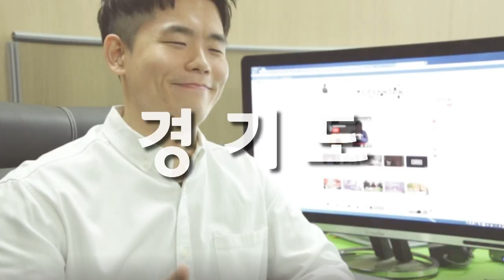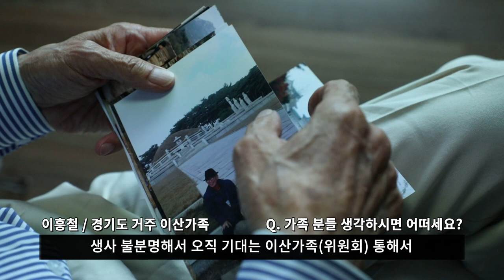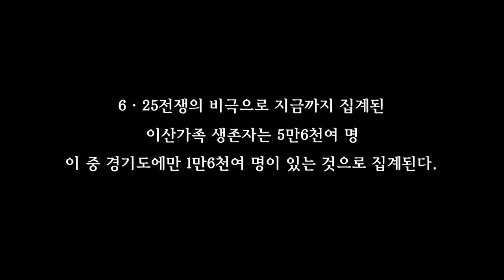9씨뉴스 가족_6·25 특집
6·25전쟁의 비극으로 지금까지 집계된 이산가족 생존자는 5만6천여 명.

이 중 경기도에만 1만6천여 명이 있는 것으로 집계되는데요.

오늘 9씨 뉴스에선 6.25전쟁 특집으로 이산가족 이흥철 씨를 만나봤습니다.

작은 아버지와 헤어진 후 지금까지 생사조차 알지 못해 답답한 심정을 토로하셨는데요.

그리움에 사무치는 그 이름 ‘가족’...

‘이산가족’을 위해 9씨 뉴스에서 작지만 의미있는 선물을 준비했습니다.

감동의 그 현장 함께 보시죠.